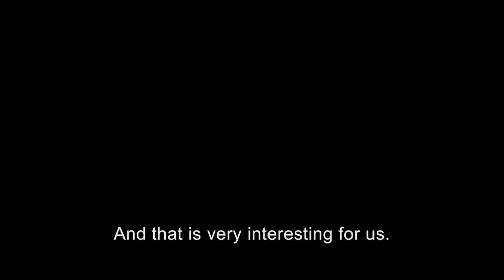Berlin, "Land's End" (BE)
Based on a news item, this show focuses on a murder committed on the Franco-Belgian border and involving people living in both countries.

Basée sur un fait divers, cette création tourne autour d'un meurtre perpétré à la frontière franco-belge, impliquant des personnes vivant des deux côtés.